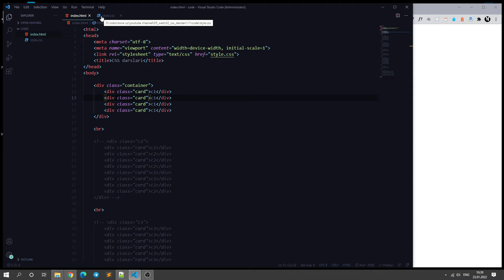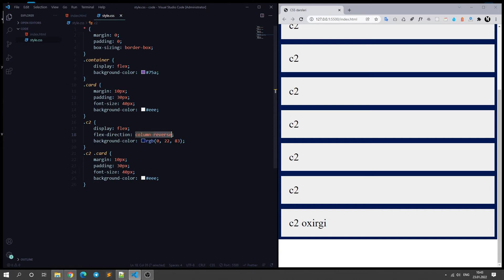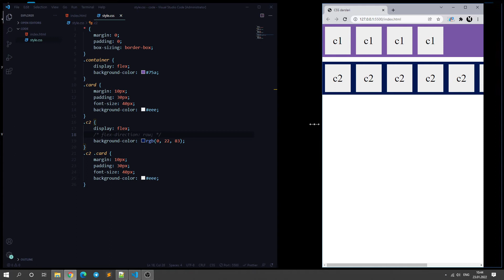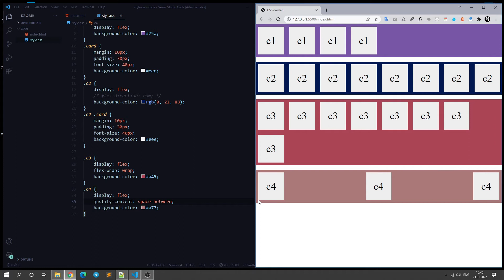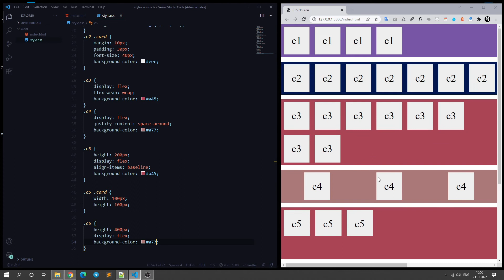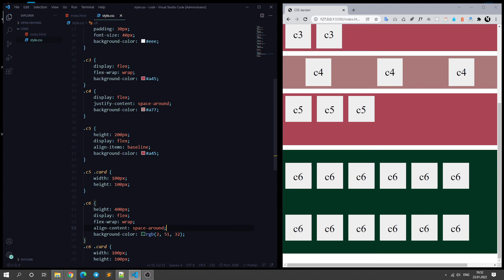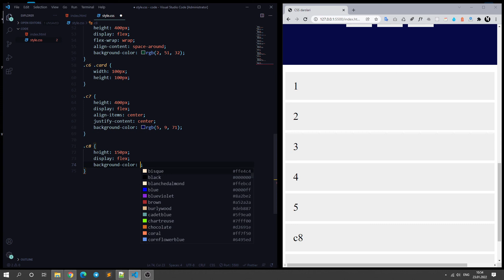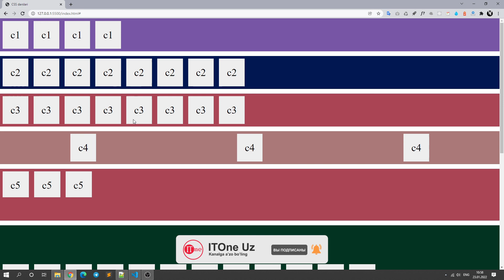CSS da flexbox, sahifa qismlarini hosil qilish | 11-dars | CSS darslari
Assalomu aleykum qadrli kuzatuvchilar va mehmonlar. Darslardan doimiy habardor bo'lib turish uchun kanalga a'zo bo'ling va qo'ng'iroqcha tugmasini bosib qo'ying